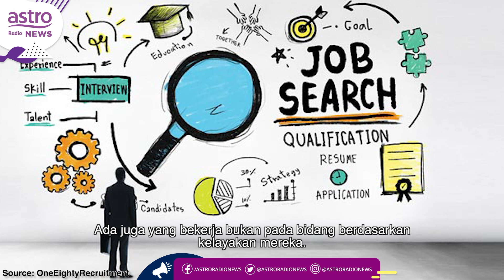3 Minutes with YB Steven Sim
We had a quick chat with Deputy Youth and Sports Minister, YB Steven Sim Chee Keong to find out what he wants to do for youths in Malaysia 🇲🇾